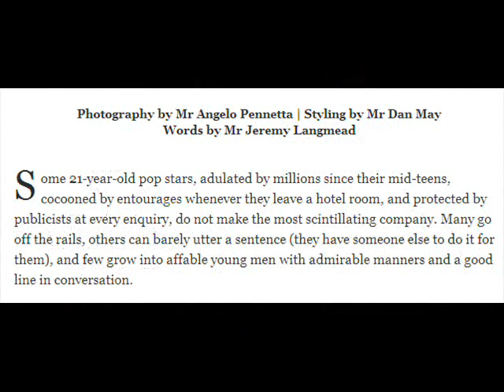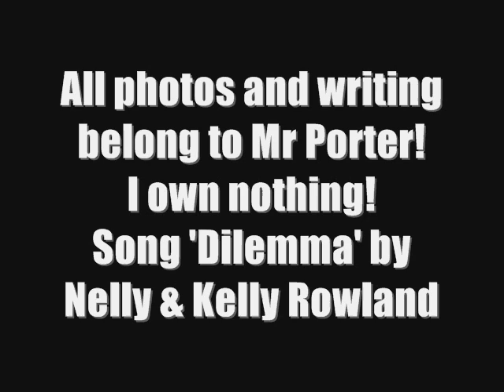Joe Jonas article and fashion pics by Mr Porter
Short version of Mr.Porter's story on Joe